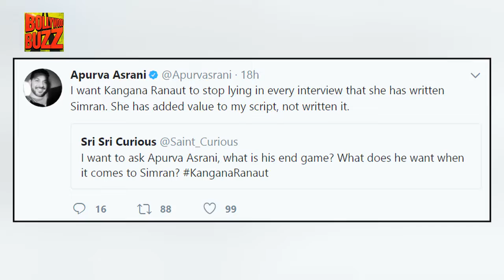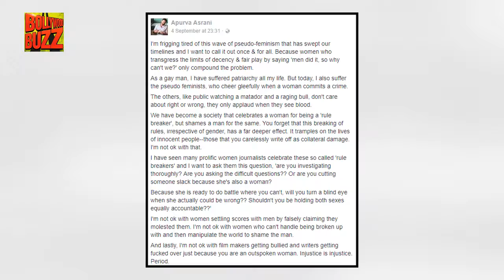Simran Movie's Writer Apurva Asrani Reacts To Kangana Ranaut's Controversy | Bollywood Buzz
Apurva Asrani writer of Simran movie reacted on Kangana Ranaut's statement also shared a post on Facebook. Check out the full story to know more